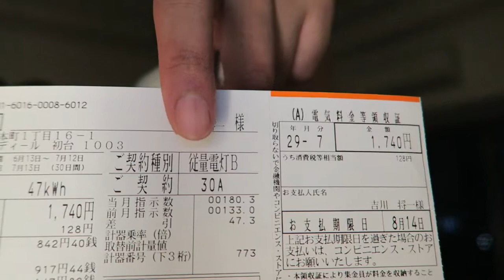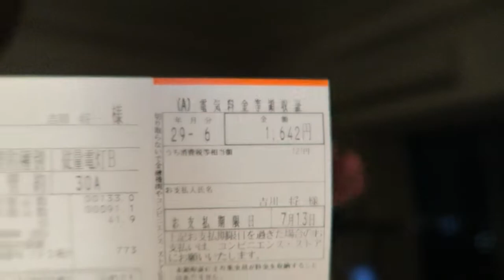[ミニマリスト] 先月の電気料金の領収書を見せます |しょっぴんVlog069